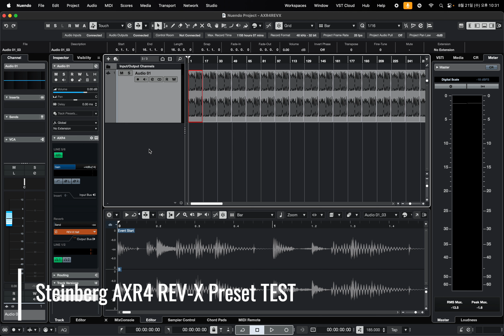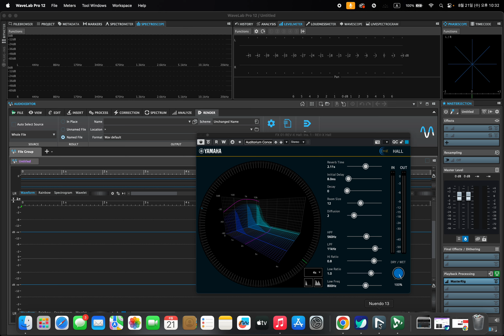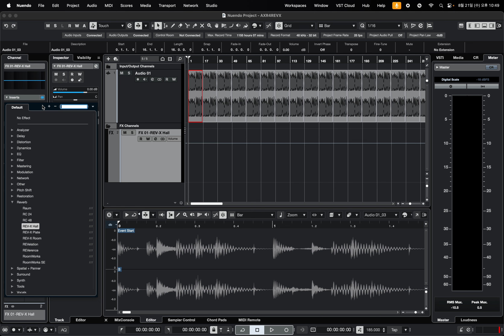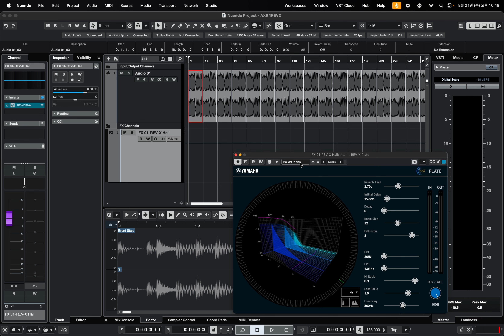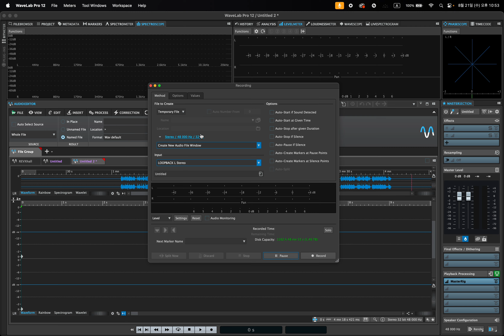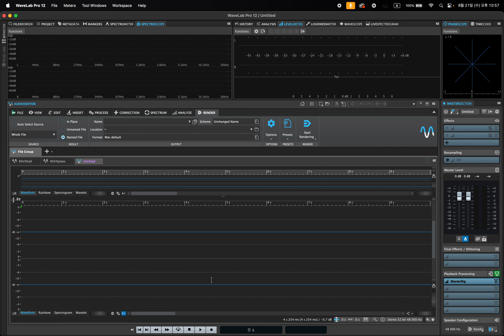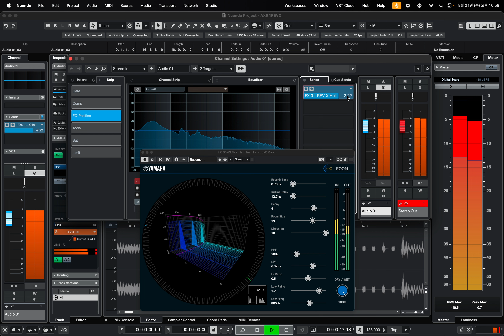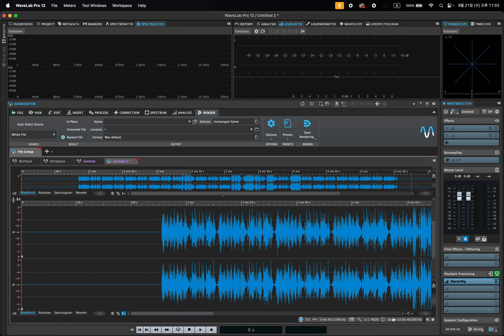Steinberg AXR4T AXR4U REV-X Preset Test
안녕하세요.

Steinberg AXR4의 REV-X Preset을 테스트해보았습니다. AXR4를 사용중이시라면, 꼭 REV-X를 사용하세요. 감사합니다.

쇼핑몰.

자사몰에서 더 자세한 정보를 참조하세요
감사합니다.